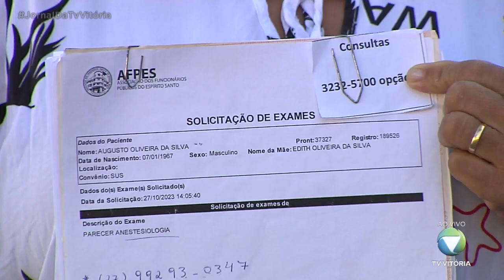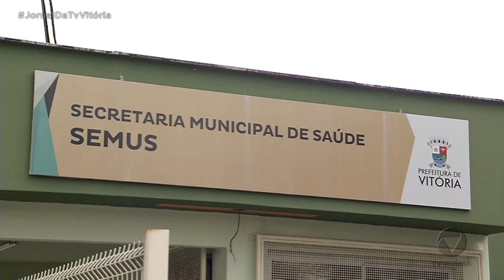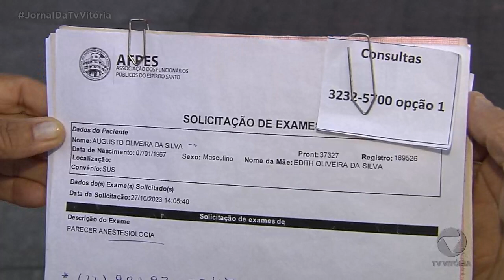A fila de espera por um procedimento na rede pública de saúde é grande